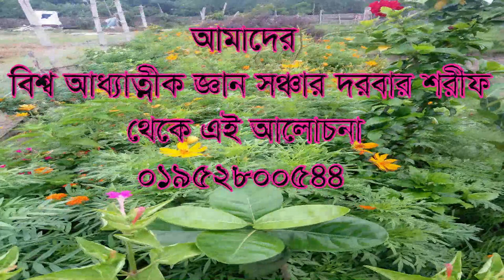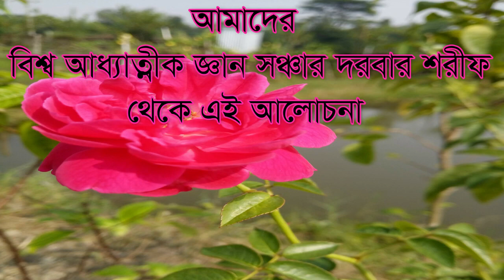,যদি কেউ বলে কাদেরিয়া তরিকতে বায়াত আছি প্রমান কি,jodi keo bole kaderia torikote aci tar pro